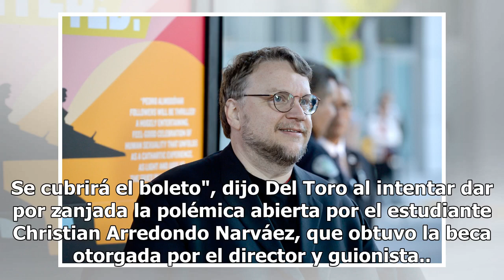Guillermo del Toro ofrece pagar viaje de becario que pidió ayuda en redes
México.- El cineasta mexicano Guillermo del Toro, ganador del Óscar por "The Shape of Water", se ofreció hoy a cubrir los costos del viaje a París de uno de sus becarios que generó una polémica al pedir ayuda económica en las redes sociales."Las becas existen para apoyar al talento. Naturalmente se ...